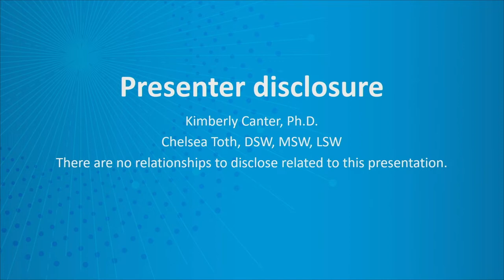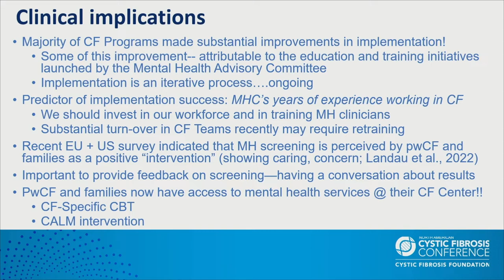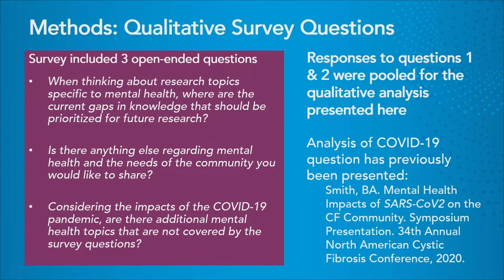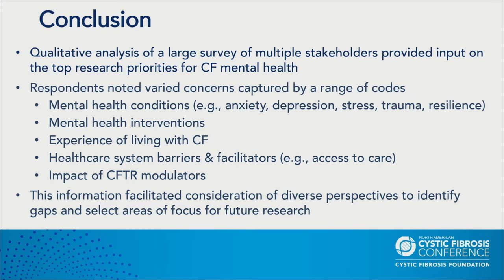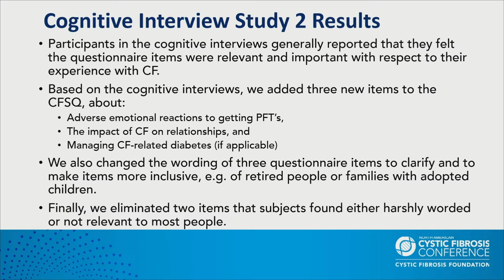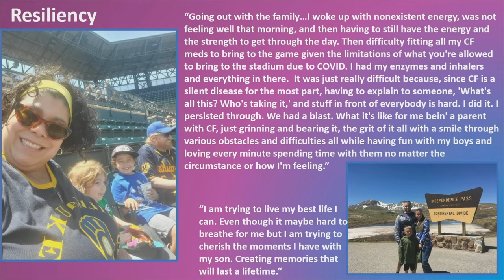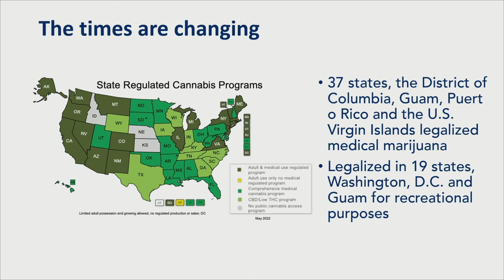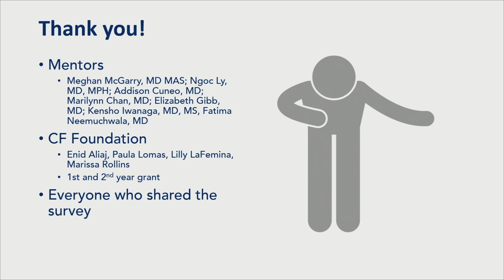NACFC 2022 | W19: Psychosocial Research Showcase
This workshop focuses on new psychosocial research in diverse topic areas affecting people with cystic fibrosis. It highlights a range of research methods – including qualitative and quantitative methodological approaches – and topic areas related to screening, intervention, and overall functioning in the context of new advances in CF treatment and the ongoing COVID-19 pandemic. This workshop provides participants with an overview of contemporary psychosocial research findings and aims to inspire future work to better understand and help optimize overall health and well-being for people with CF.